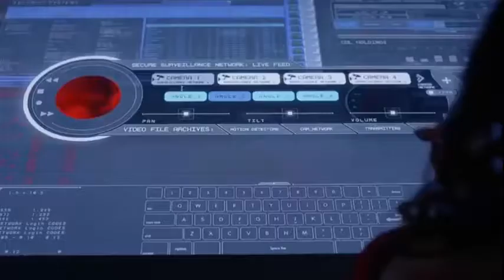Pretty Little Liars - Parody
This is awful i know.
Clip from 'Pretty Little Liars - 6X10 Game over, charles'